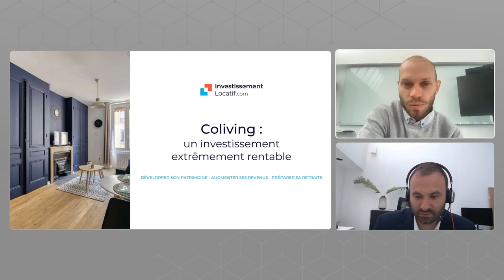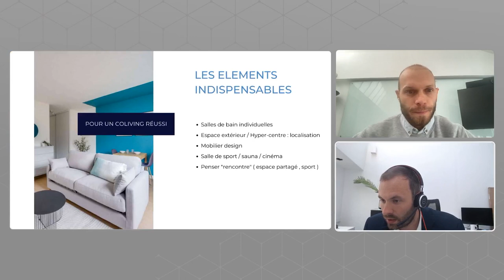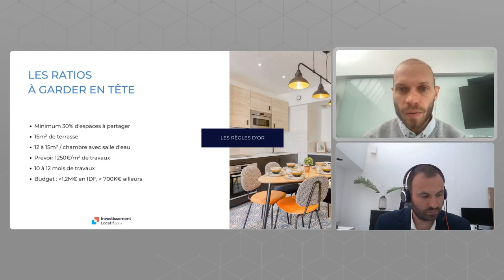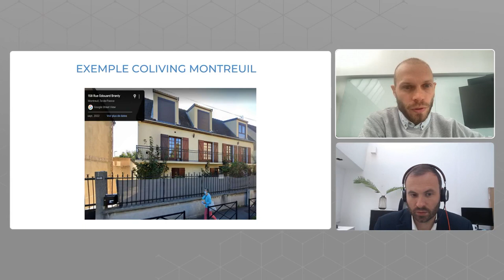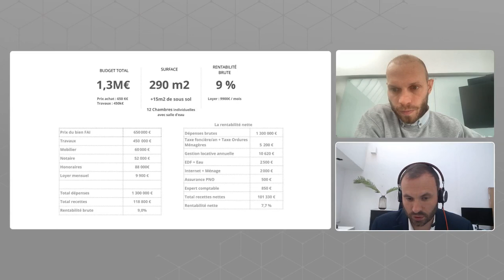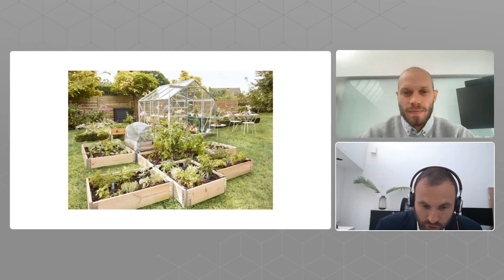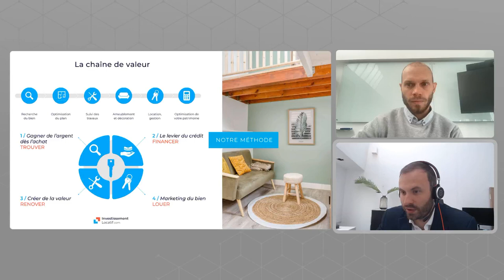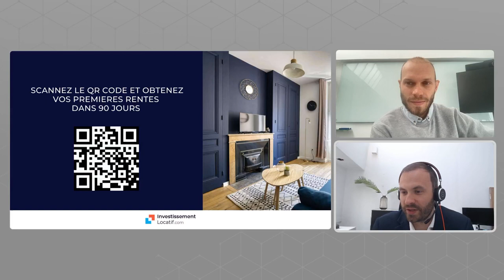Investir en coliving en 2024 : tout comprendre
Investir en coliving en 2024 : comment faire les bons choix ? Qu'est-ce qu'un coliving et qu'est-ce qui le différencie des colocations ?

Dans ce webinaire, nos experts répondent à vos questions.